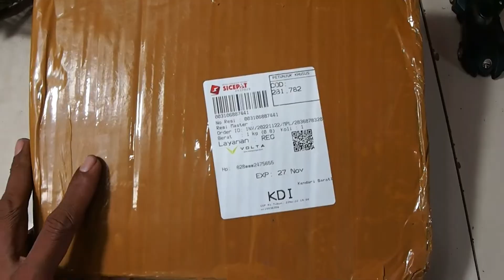Cara menentukan ukuran obeng sebelum pesan di toko online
Heran sendiri.!!! Kok mau beli paket ginian..!